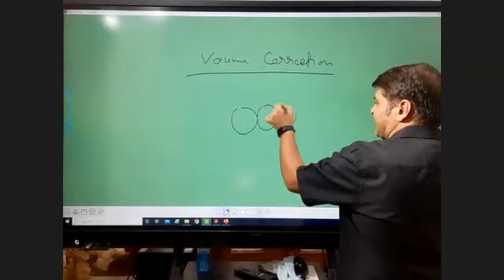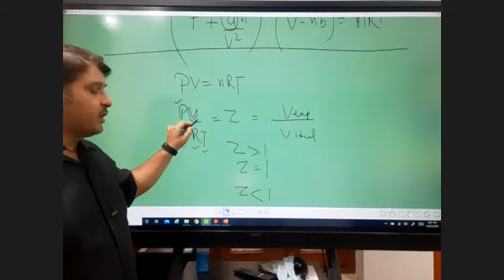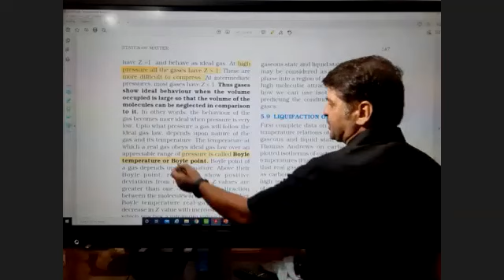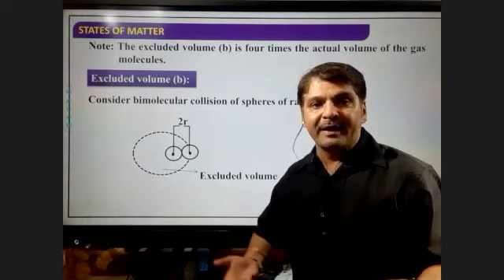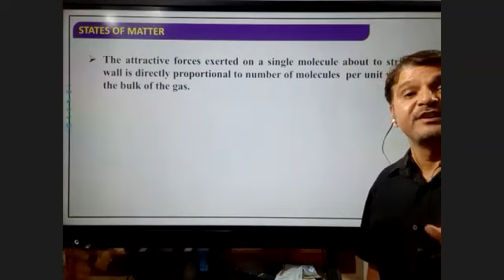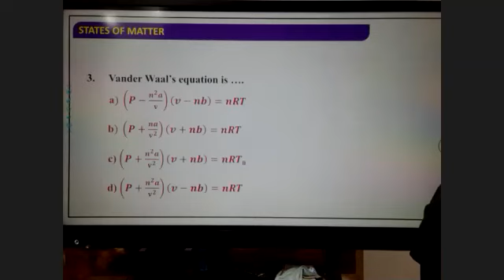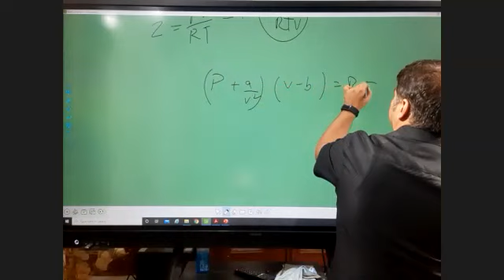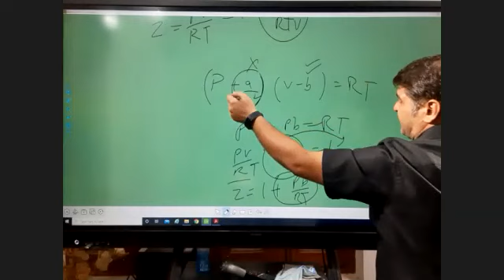11 23102020 liquification of gases